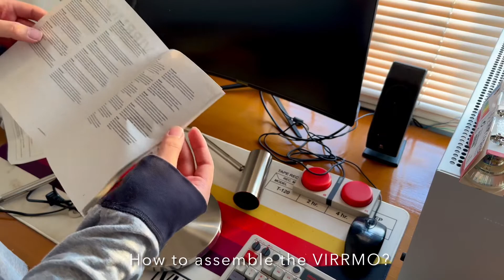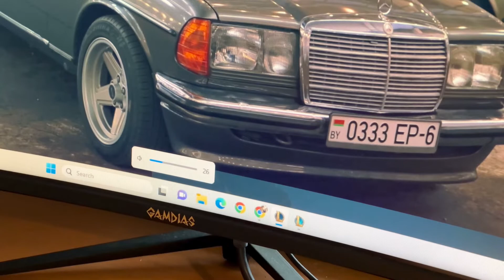Office Essentials for vintage look | 8bitdo Retro keyboard + Ikea Virrmo Lamp Unboxing